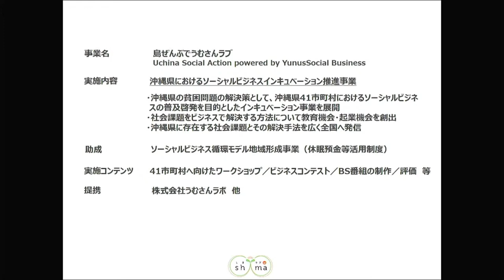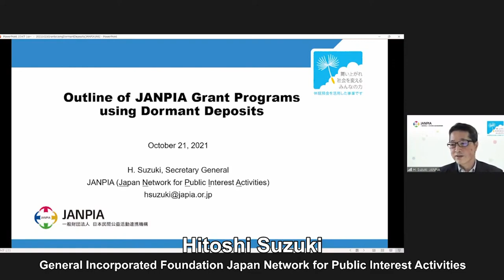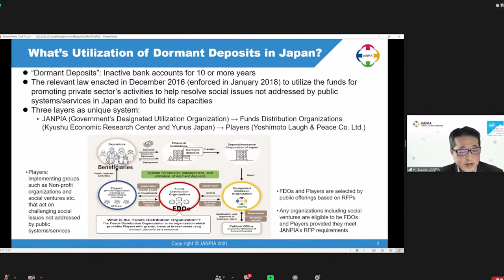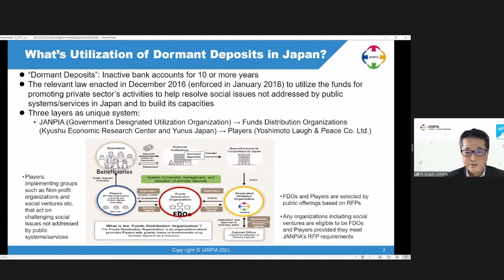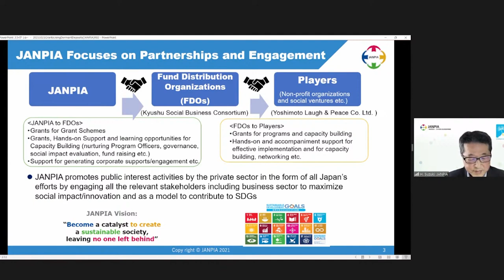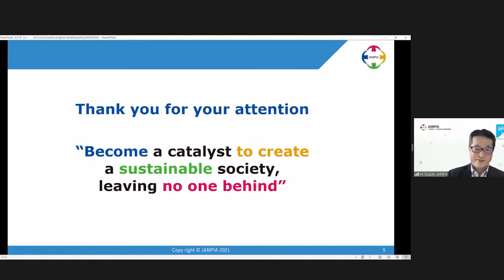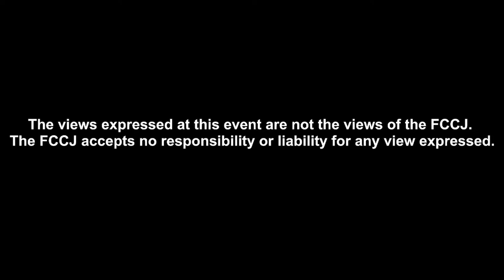【Japanese ver】Transforming Okinawa to a Social Business Island by Muhammad Yunus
PRESS CONFERENCE

Muhammad Yunus, Nobel Peace Prize 2006, Olympic Laurel 2020 (via zoom)
Hitoshi Suzuki, General Incorporated Foundation Japan Network for Public Interest Activities (via zoom)
Masaharu Okada, General Incorporated Association Yunus Japan
Hiroshi Osaki, Representative Director, Yunus‐Yoshimoto Social Action Co, Ltd.
Kana Izumi, Representative Director - Yoshimoto Laugh & Peace Co. Ltd.

Transforming Okinawa to a Social Business Island